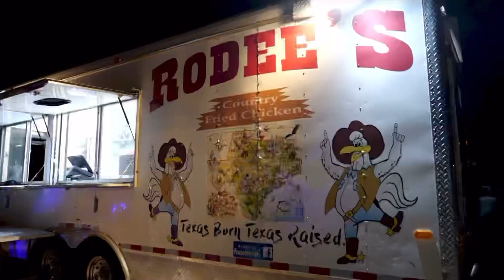RALLY Reps the Greatest GANGSTER ICON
PVT MAILING ADDRESS
2403 N. 10th St. Suite B-202

TETERA TUESDAY AIR ACCORDION T-SHIRT:
Small-3XL

ROCK N CHAZ T-SHIRT:
Small-3XL